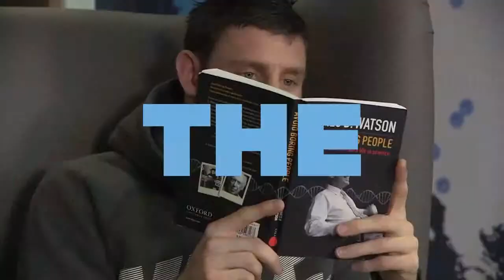OFFICIAL MAN CITY CHANNEL TRAILER | SUBSCRIBE FOR FREE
Watch highlights of the game and hear from Fans from around the world as they share their derby day experience with us. Nerves, excitement and ultimately celebrations. If you'd like to share.